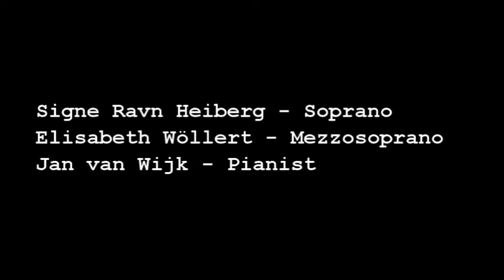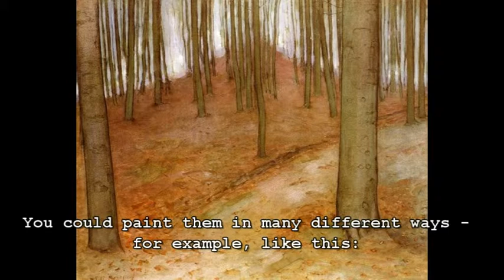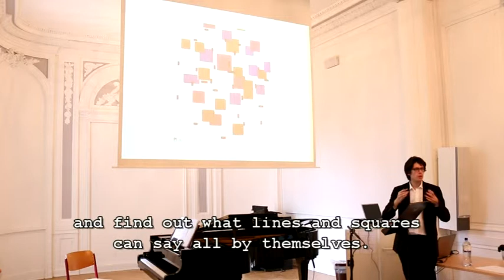Olivier Messiaen - Introduction: Abstraction and Superposition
First part of a lecture-recital on Olivier Messiaen's masterpiece "Harawi". With singing by Signe Ravn Heiberg and Elisabeth Wöllert. Recording by Lemuel Grave; accompaniment, lecture and subtitles by me.

This part of the lecture starts with a performance of "Pourquoi?" (from Messiaen's  "Trois Melodies")  and "Bonjour toi, colombe verte" (from "Harawi"). I then talk about abstraction in the visual arts, and the "problem" of Messiaen's music, i.e. his tendency to stack extremely diverse musical ideas on top of each other.